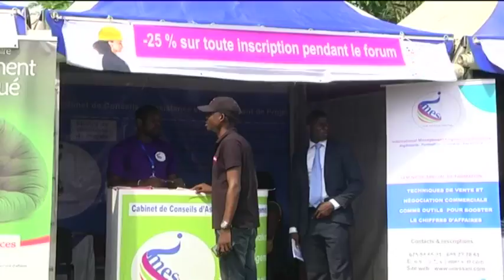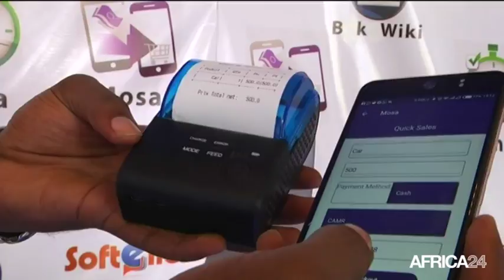Cameroun, CONTRIBUTION ÉCONOMIQUE DU SECTEUR PRIVÉ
Économie, Le secteur privé compte 100 000 entreprises